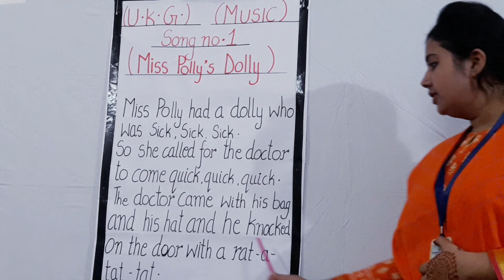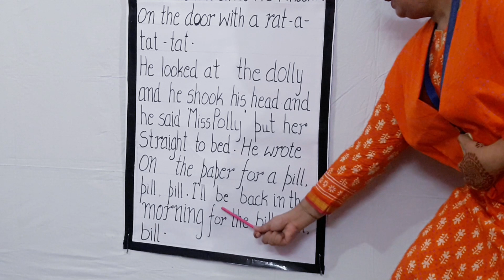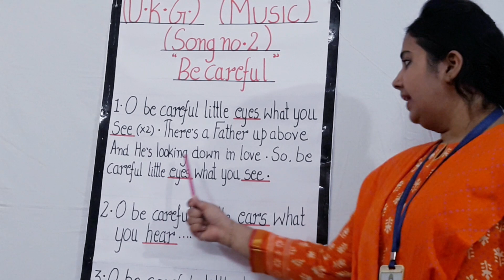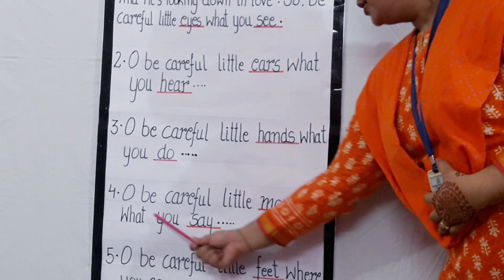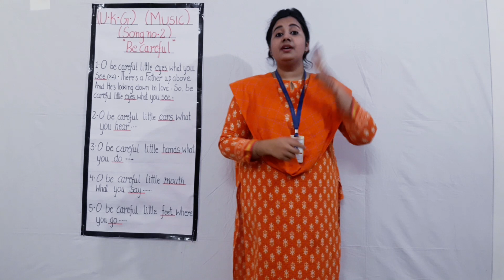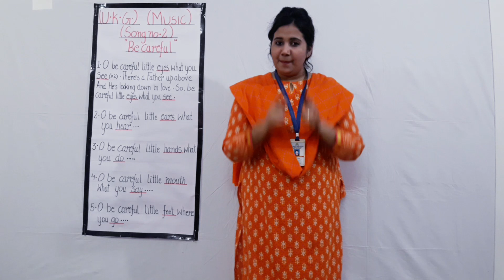UKG ACTIVITY ( SINGING) DON BOSCO PRIMARY SCHOOL,PATNA